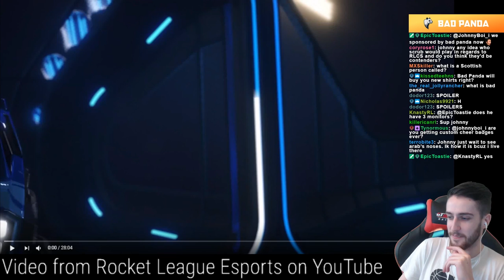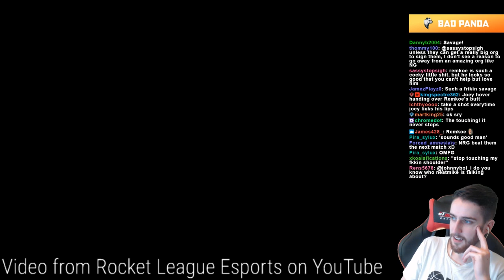Northern Gaming vs JAM Gaming | World Championships VOD Review | Winners Round 1